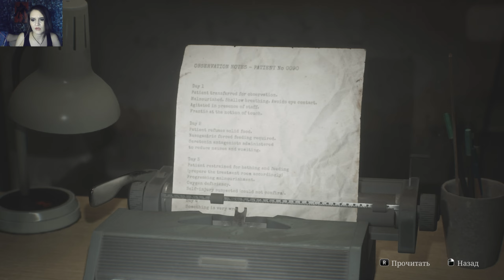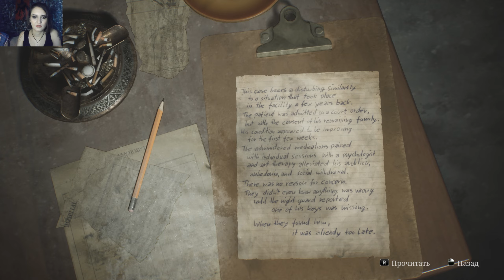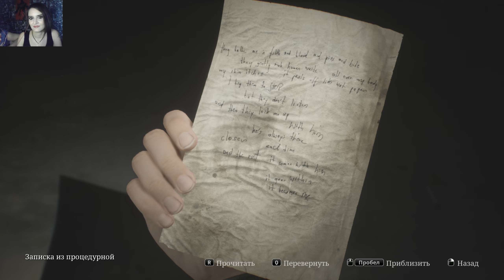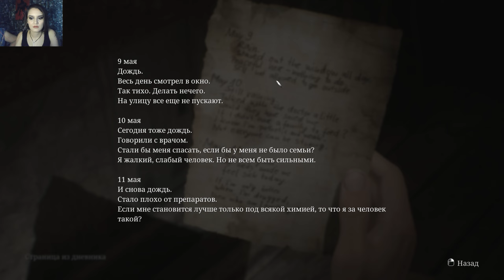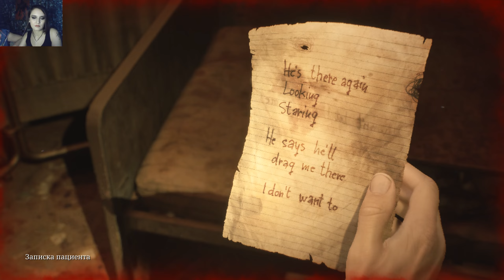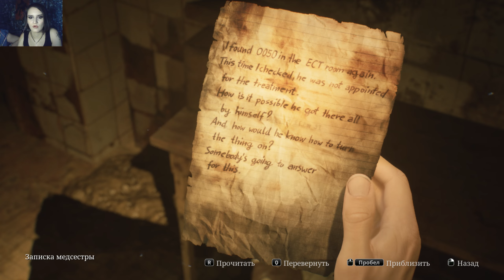SILENT HILL 2 REMAKE ФРИЗАНУТОЕ ПРОХОЖДЕНИЕ #6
Ссорян за фризы в игре. Играю с ноута.